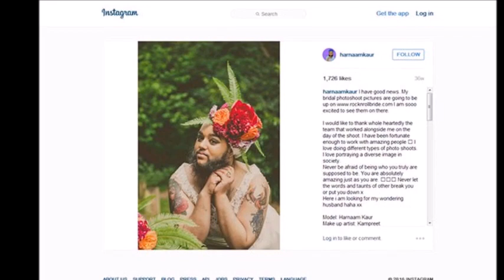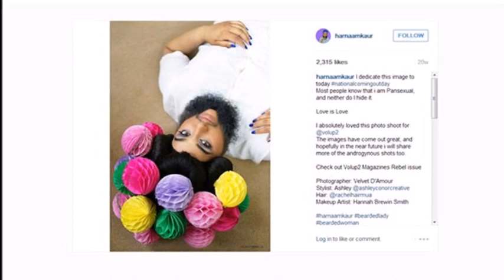فتاة بلحية تتحول إلى عارضة أزياء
هذا الفيديو يحوي واحدة من الغرائب والعجائب حول العالم وهي حكاية فتاة بلحية تحولت إلى عارضة أزياء !
نعم.. صدق أولا تصدق !
ما هي قصة الفتاة بلحية ؟ وكيف تحولت إلى نجمة موضة وأزياء وهي في مثل هذه الحالة ؟!
الموضوع غريب وعجيب بالفيديو.
مشاهدة ممتعة.